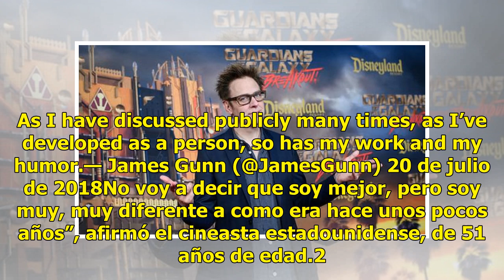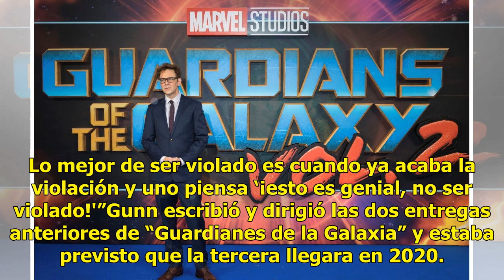Despiden al director de ‘Guardianes de la Galaxia’ por tuits ofensivos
James Gunn, director de la saga “Guardianes de la Galaxia”, fue despedido este viernes por los estudios Disney, por una serie de tuits antiguos que resurgieron recientemente y en los que hace bromas sobre violaciones o pedofilia. Las actitudes y comentarios ofensivos descubiertos en el Twitter de Ja...